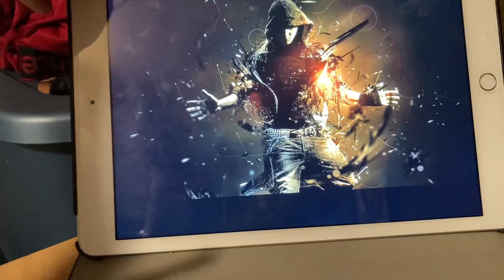The Bad Guy Preston VS Howeboy ( First Blood Match